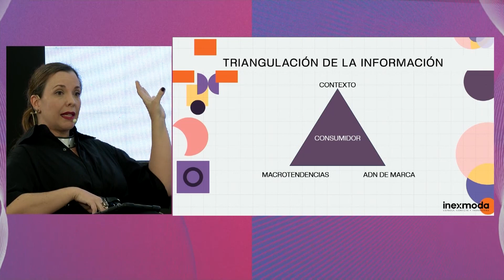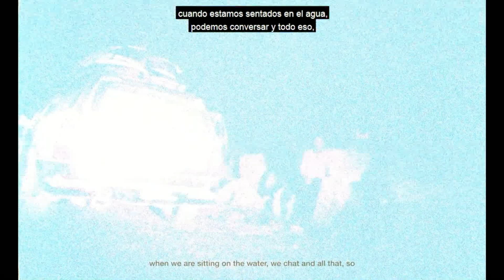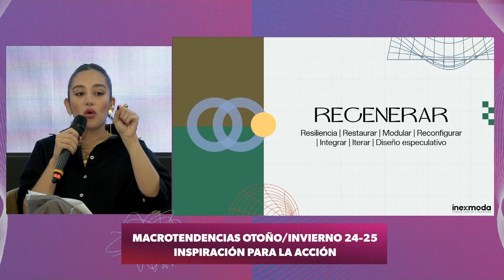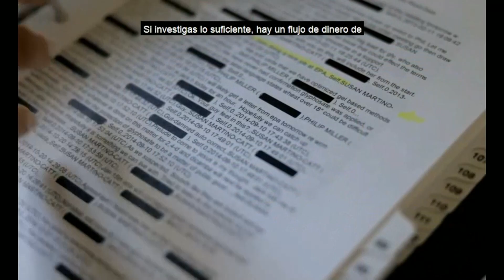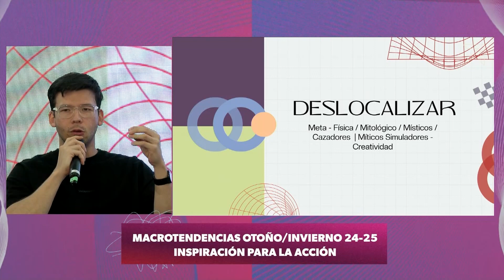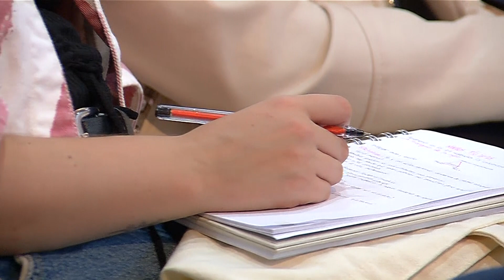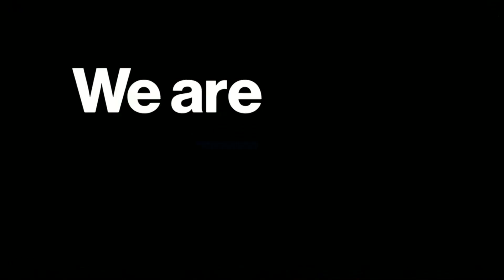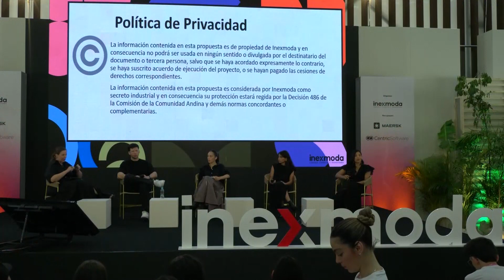Macrotendencias Otoño/Invierno 2024: Inspiracción para la acción